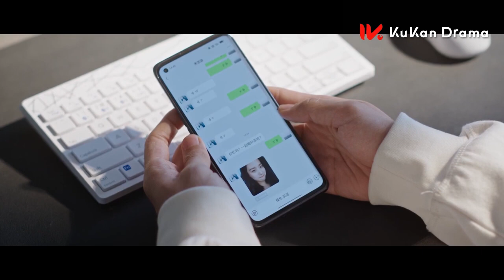【MOVIE】灰姑娘误留宿在霸总家，霸总被她撩得面红耳赤！💕| clip 全世界都在等你们分手